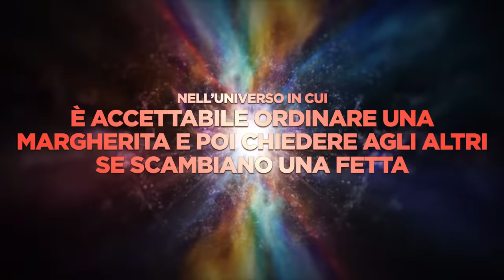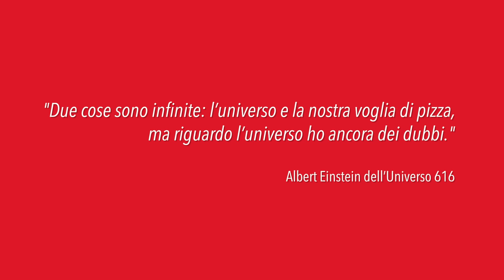PIZZA MULTIVERSE - esiste un universo senza Pizza?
Abbiamo viaggiato nel multiverso alla ricerca di un mondo in cui è accettabile mangiare la pizza con coltello e forchetta (ma non l'abbiamo trovato).
In quale universo vorreste mangiare la pizza?

In collaborazione con Coca-Cola

Un grazie al World Pizza Day che ci ha finalmente permesso di fare un video omaggio al maestro dei multiversi Tomska

Cast & Troupe

Gianluca Fru
Aurora Leone
Ciro Priello
Fabio Balsamo
Ruzzo Simone

e con

Manuela Casaburi
Giuseppe Fiscariello
Nicola Verre
Mario Rotili
Filippo Di Loreto
Chiara De Luca
Elena Cilento
Gianpaolo Occhiuzzi
Ludovico Franco

Regia: Matteo Florio
Aiuto regia: Martino Mangiacapra
Direttore della fotografia: Roberto Ostuni
Edizione: Laura Campanile

Produttore Esecutivo: Simone Russo
Ispettore di Produzione: Roberto Missano
Coordinatrice di Produzione: Annachiara de Filippis
Segretari di Produzione: Riccardo Erick Flavio Malfa
Casting Director: Massimiliano Pacifico, Adele Gallo

Montaggio: Nicola Verre e Francesco Ebbasta
Color Correction: Alfredo Felco
Vfx: Mario Rotili, Alfredo Felco
Sonorizzazione e Mix Audio: Luca de Gregorio

Costumista: Teresa Papa
Assistente Costumista: Orsola Iannone
Scenografa: Greta Di Iacovo
Attrezzista di scena: Annamaria Citro

Trucco: Daniela Nicolò
Parrucco: Antonello Astarita
Aiuto Parrucchiere: Irene Taurino

Audio: Giorgio Durantino, Adriano Poledro
Ass. Audio: Federica Spiteri
Ass. Operatore: Fabrizio Acampora
Video Assist e Data Manager: Deborah Veneziano
Capo Macchinista: Marco Di Santo
Capo Elettricista: Francesco Sacco
Elettricista: Maurizio Empoli
Manovale: Francesco Leonello

Team Social: Alfredo Felco e Filippo Di Loreto
Amministrazione: Arianna Avolio, Antonella Tommasini, Rosita Venuti, Raffaele Sodano

Soggetto e Produzione The Jackal
Head of Talent Managment: Anna Manzo
Digital Project Manager: Ilaria de Guidobaldi
Direzione artistica: Francesco Ebbasta e Alessandro Grespan
Scritto da: Francesco Ebbasta, Alessandro Grespan, Ciro Priello, Fabio Balsamo, Gianluca Fru, Aurora Leone e Federico Melia.

La produzione è stata realizzata in ottemperanza alle normative anti-covid vigenti